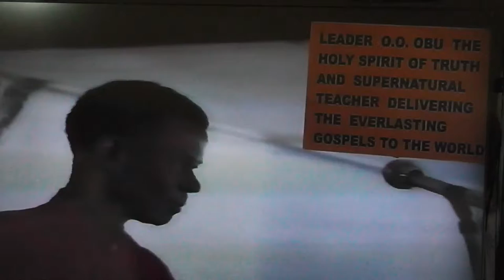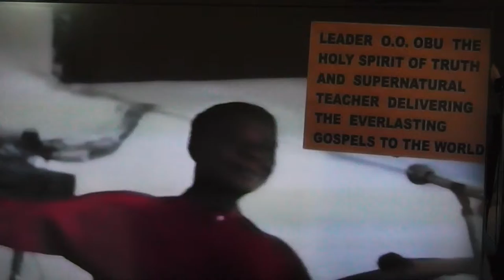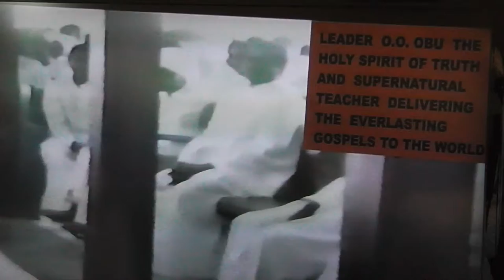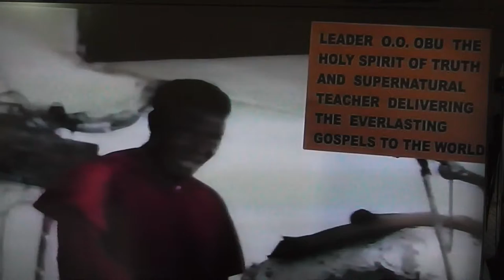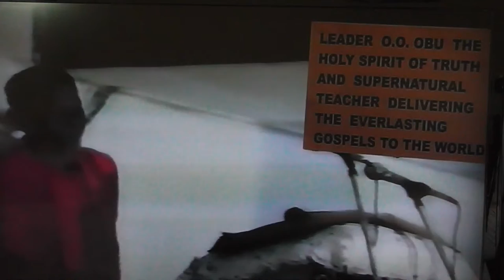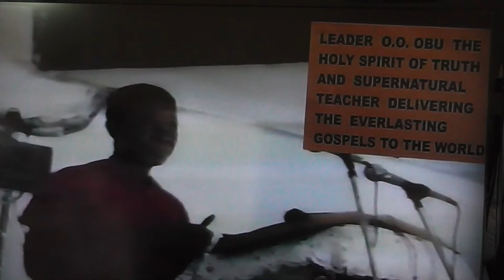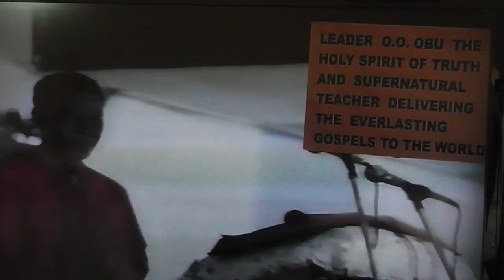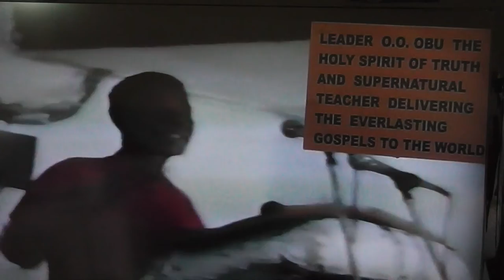THE ERA OF THE HOLY SPIRIT PART 1